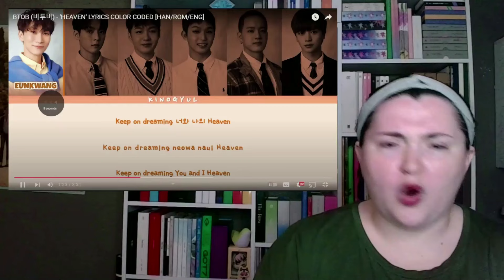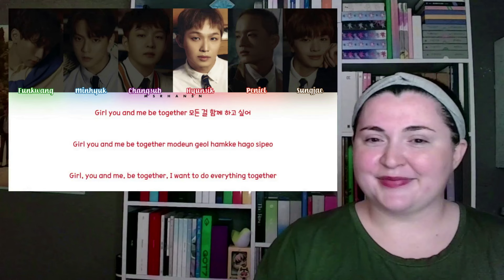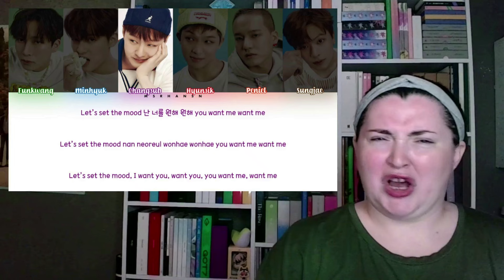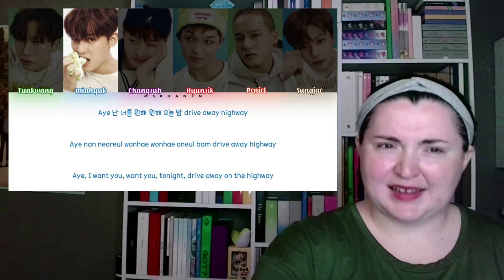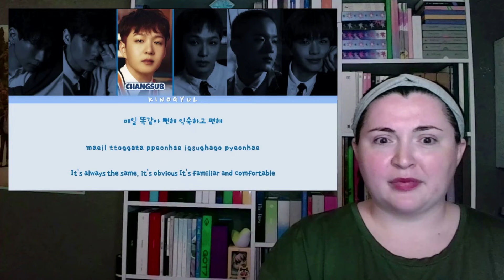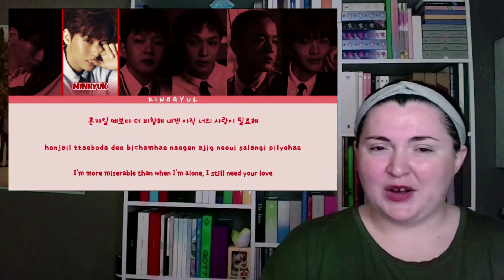비투비 (BTOB) 'WIND & WISH' ALBUM LISTEN | REACTION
ahhhhhhhhhh i cannot believe we're finally listening to our first album!

x_caitlyn_

x__caitlyn